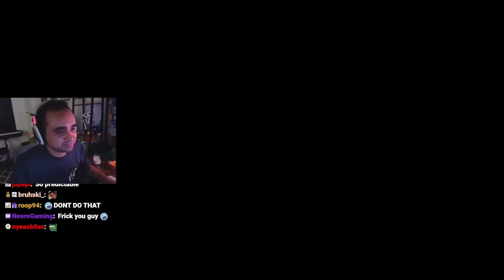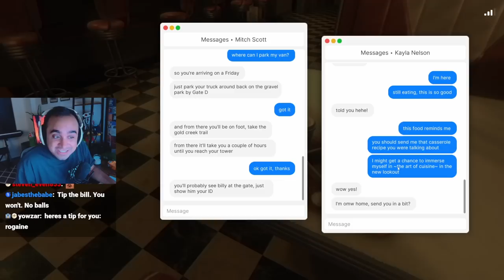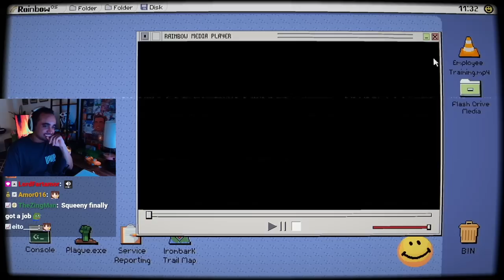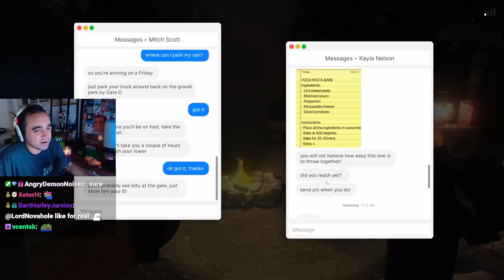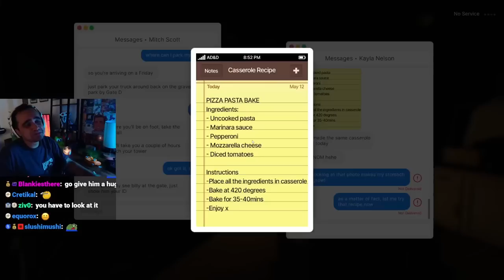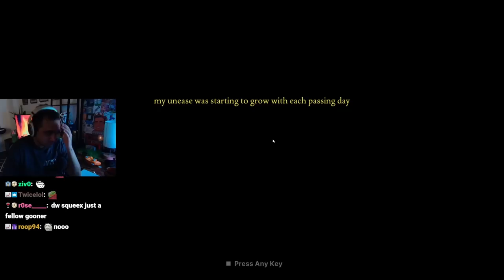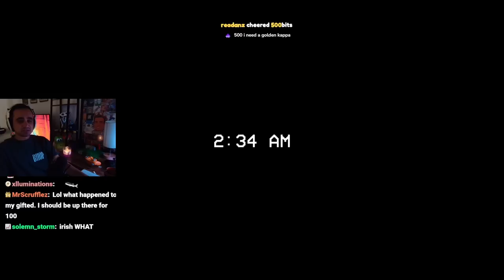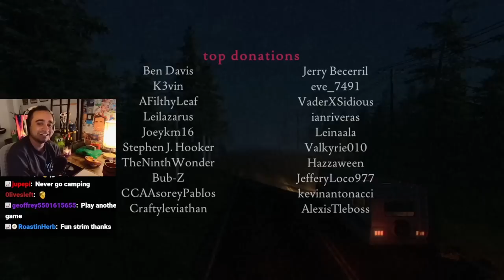Squeex is TERRIFIED playing Fears to Fathom: Ironbark Lookout!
There's something weird going on around here, I just can't put my finger on it...